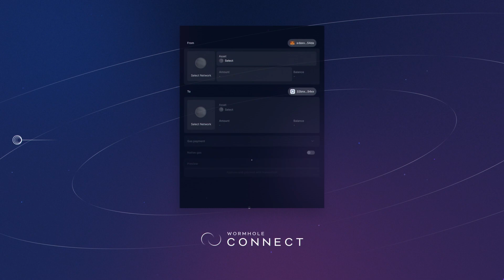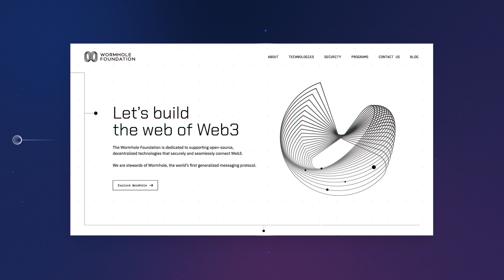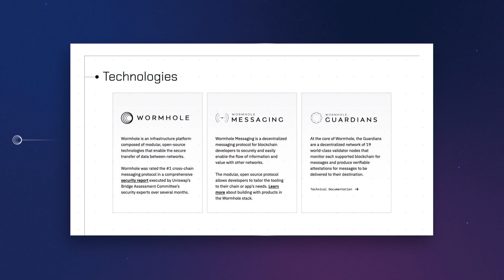Meet the Wormhole Foundation | Wormhole Core Contributors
We are thrilled to officially introduce the Wormhole Foundation to the world. Here at the Wormhole Foundation (WF), we're on a mission to empower passionate people in the research and development of blockchain interoperability technologies. We support teams building secure, open-source, and decentralized products within the Wormhole ecosystem, and our primary aim is to ensure that Web3 is seamlessly connected by Wormhole.  Our end goal is to help pave the way for a decentralized internet where information can move freely and securely, everywhere. We call this the web of Web3.